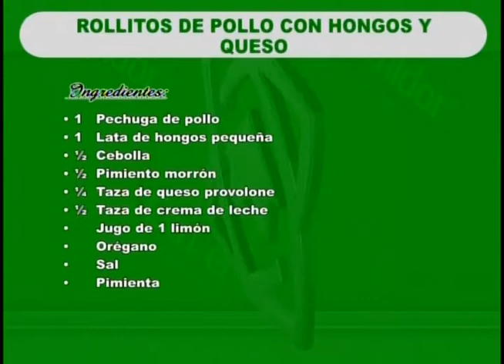ROLLITOS DE POLLO CON HONGOS Y QUESO EN COCINA SALUDABLE CON CHEF ALE ABREU